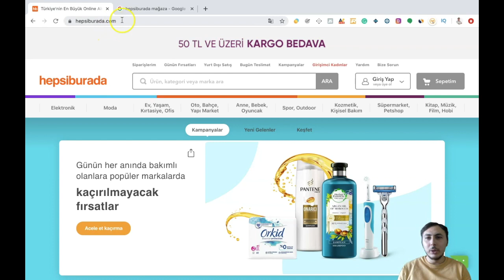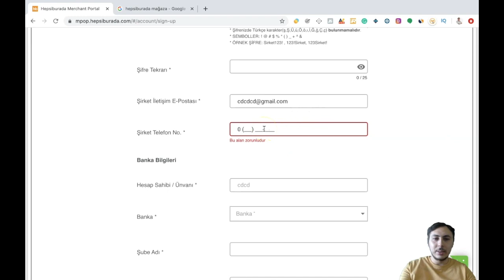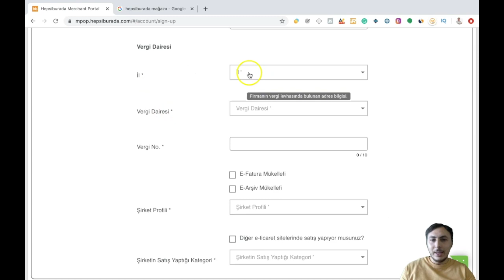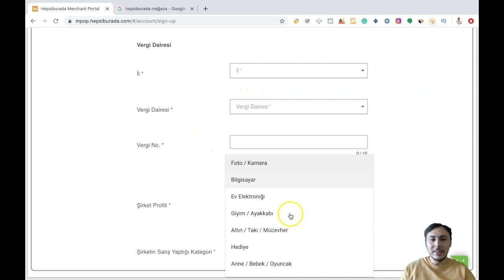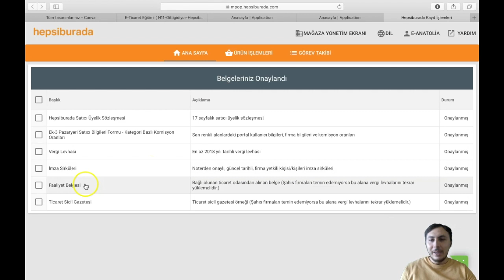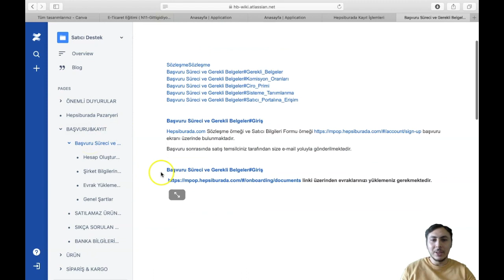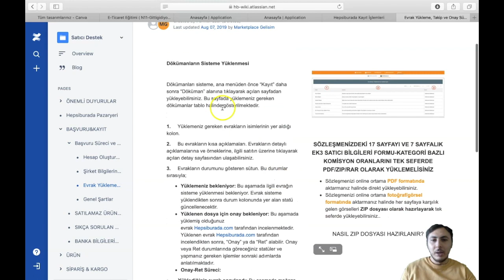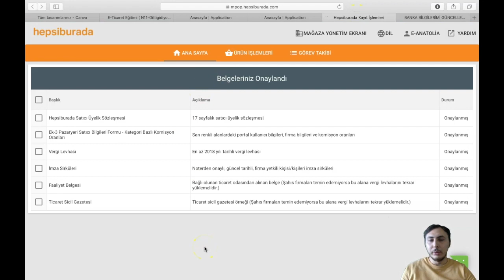HEPSİBURADA MAĞAZA AÇMA ve SATIŞ YAPMA (E-Ticaret Eğitimi)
💻 ÜCRETSİZ Eğitimlerimiz 🔻

📽 AMAZON Video Serisi🔻

📽 ETSY Video Serisi🔻

👉🏼 Payoneer hesabınızı Rexven aracılığı ile bu linkten açarsanız $1000 ilk transferinizde $50 kazanabilirsiniz